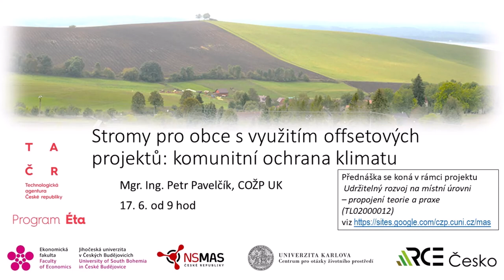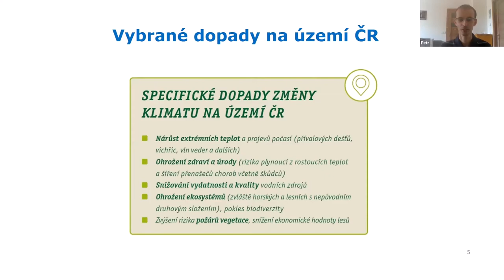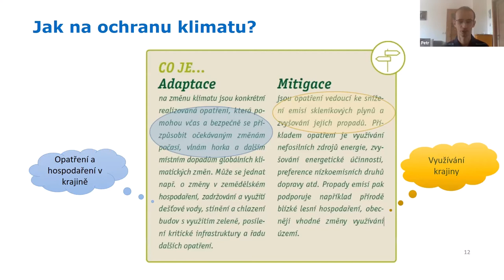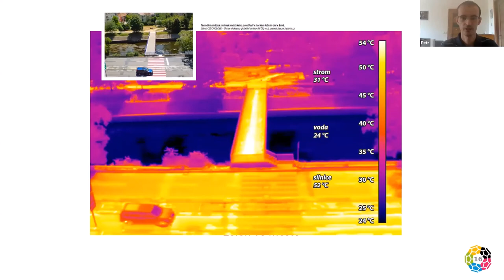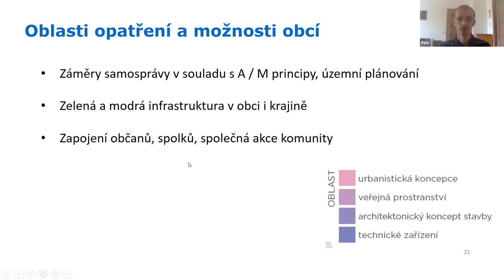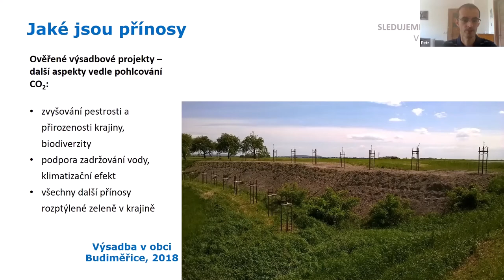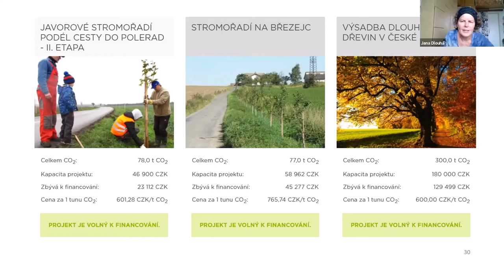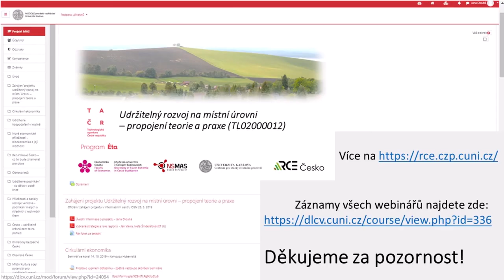Pavelčík: Stromy pro obce využitím offsetových programů: komunitní ochrana klimatu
Záznam webináře pro MAS ze dne 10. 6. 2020